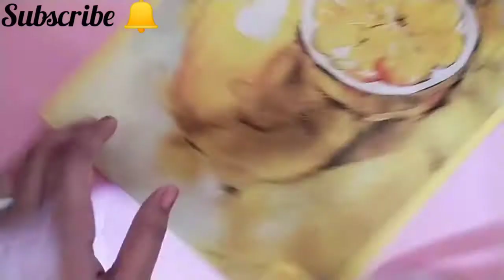How to make a rular